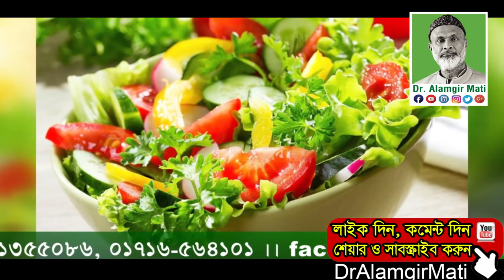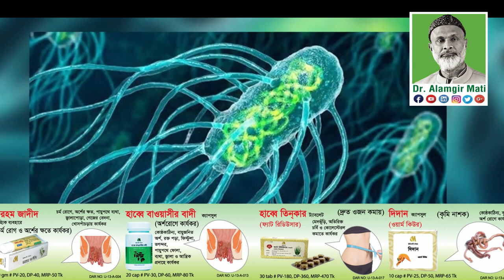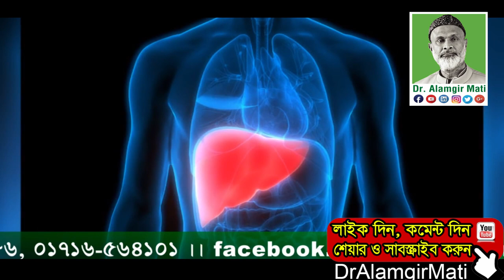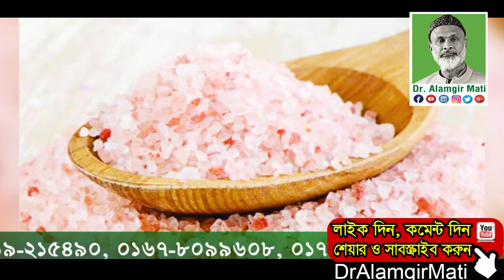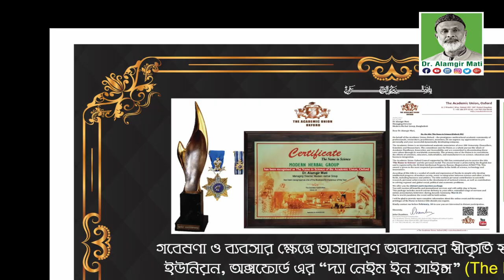কাচাকলা, কাঠালের বিচি, সালাদ, ভূট্টা, টমেটো, কালোজিরা ও ত্রিফলা খাওয়ার উপকারিতা l Dr. Alamgir Mati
মোবাইলঃ ০১৯১-১৩৮-৬৬১৭
বিনা ভিজিটে চিকিৎসা নিন।
ডা.মুকুল-০১৭১২৫৬১৬৭৯
ডা.হানিফ-০১৭১৫২২৯৩৪৭
ডা.আসমা-০১৬৮১৩৫৫০৮৬
ডা.জুয়েল-০১৭১৬৫৬৪১০১